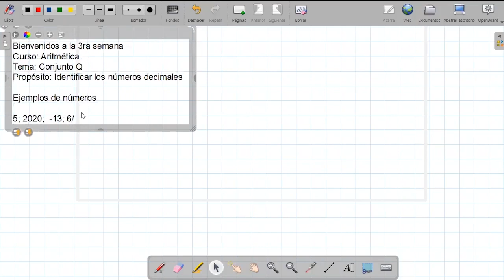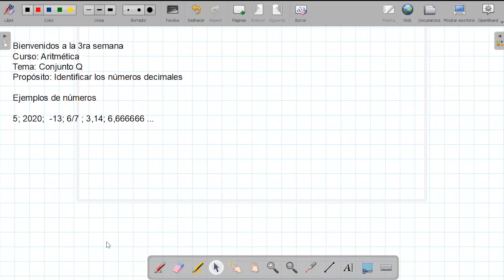TEMA: transformación de decimal a fracción - Aritmética - 1RO SEC - 02/06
TEMA: transformación de decimal a fracción
ÁREA: Aritmética
Grado: 1RO SEC
Fecha: 02/06